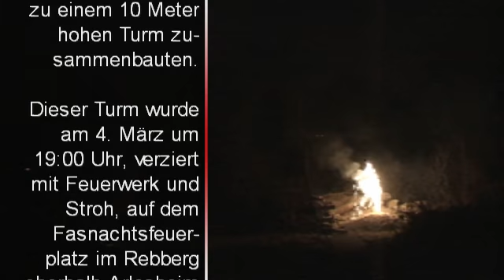Turmabfackeln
Ferien einfeuern!
Die 4. Klässler des Wahlpflichtfaches Werken von M. Bosshard hatten in den letzten Wochen aus Dachlatten Elemente verschraubt, die sie zu einem 10 Meter hohen Turm zusammenbauten. Am 4. März 2011 um 19:00 Uhr wurde der Turm, verziert mit Feuerwerk und Stroh, auf dem Fasnachtsfeuerplatz im Rebberg oberhalb Arlesheim abgebrannt.